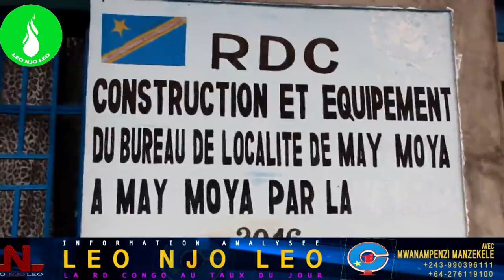LEO NJO LEO 17.01.21 URGENT : VISITE DES EVEQUES A BENI